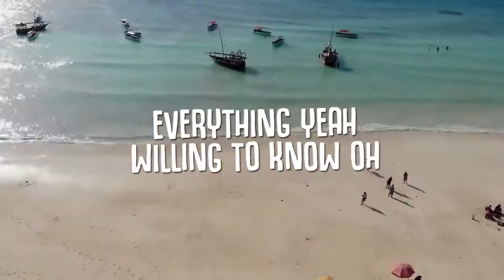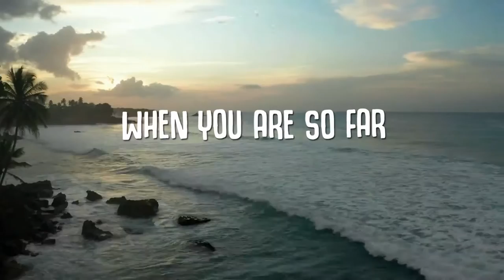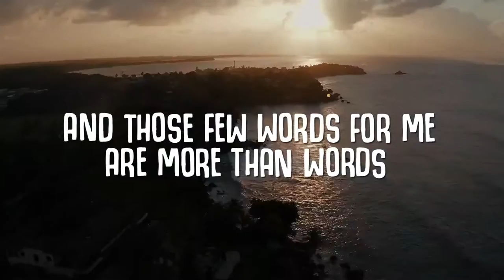Micky Quinn - Single Day [Official Lyric Video]